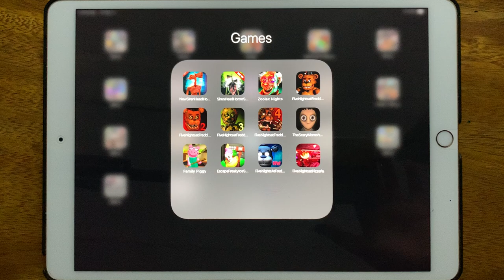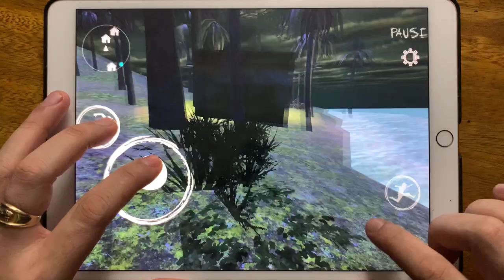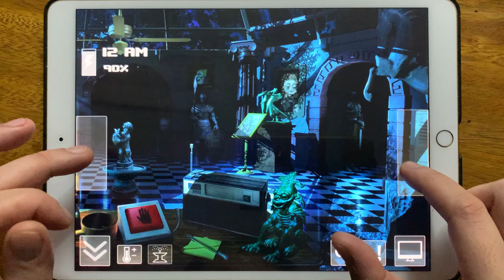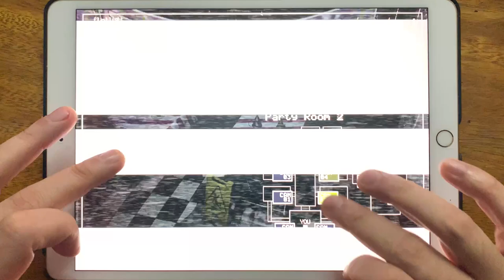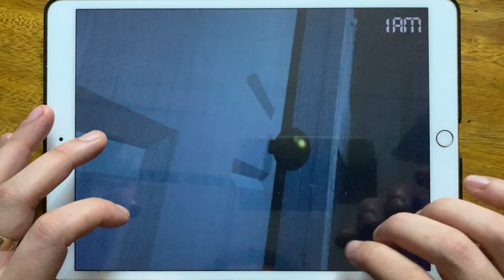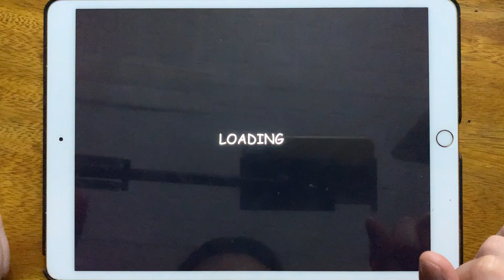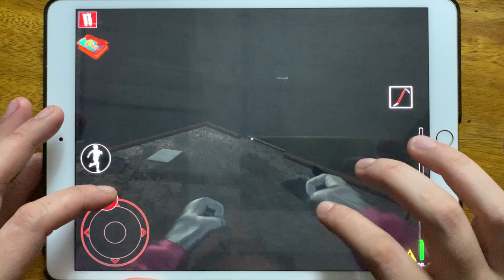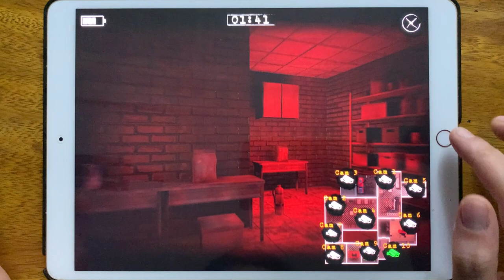New Siren Head Horror Forests, Siren Head Horror Survival, Zoolax Nights, Five Nights at Freddys...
New Siren Head Horror Forests, Siren Head Horror Survival, Zoolax Nights, Five Nights at Freddys, Five Nights at Freddys 2, Five Nights Freddys 3, Five Nights at Freddys 4, The Scary Momo's House, Family Piggy, Escape Freaky Ice Scream, Five Nights at Freddys HW, Five Nights at Pizzeria